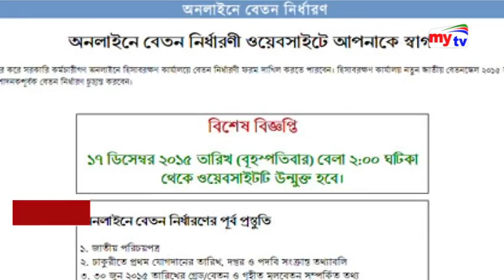ব্যাংকিং সেবায় প্রযুক্তি।Business insight।mytv News